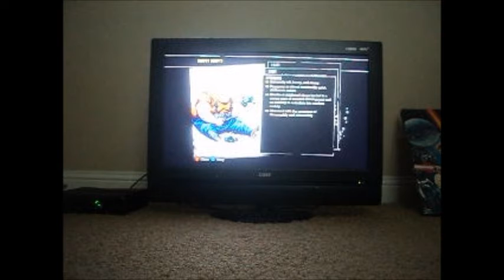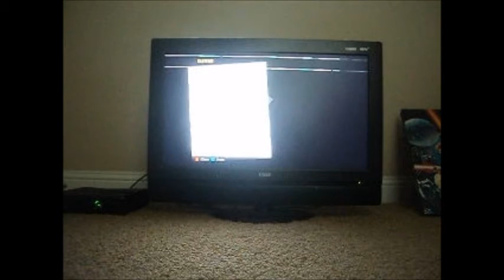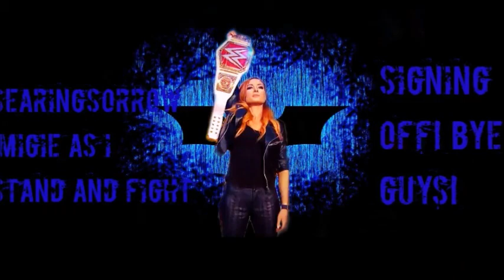I Stand and Fight Batman Arkham Asylum (Revisit) [P 29] INTERMISSION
As in, we're looking at the character bios of everyone we've either stumbled across or solved riddles to get their bios (I'm thanking Eddie on that one). We got a good chunk of characters, however, this isn't the end yet.